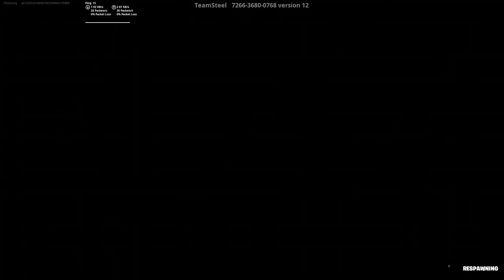2nd entry Creative Mayhem 2 Qualifier. Fortnite Chapter 3 Season 1